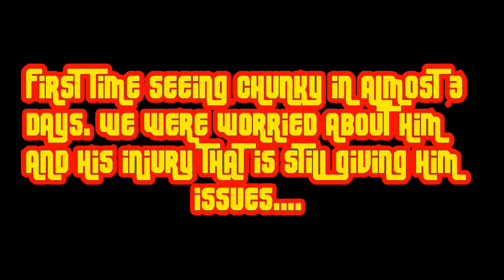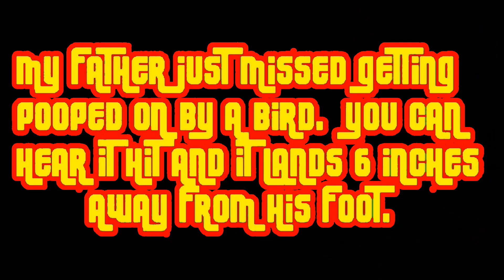The Adventures Of Chunky The Squirrel: Chunky Missing For Days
Hello Everyone,

Munch Love,
Chunky

for notifications.**